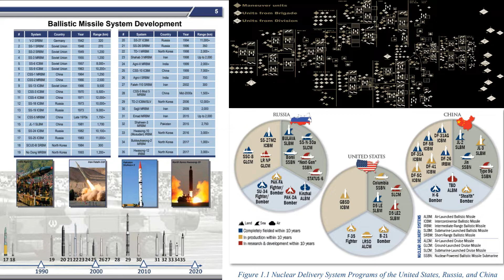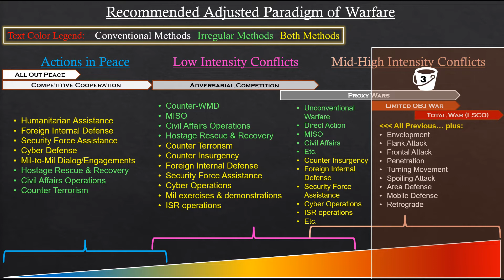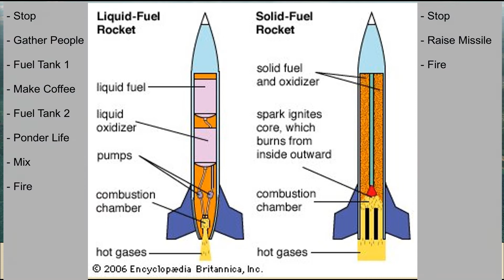Ep. 3_5: The Basics of Ballistic Missile Employment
We haven’t discussed the tactics and strategies that govern how ballistic missiles are employed on the battlefield. In this episode, we fix that.